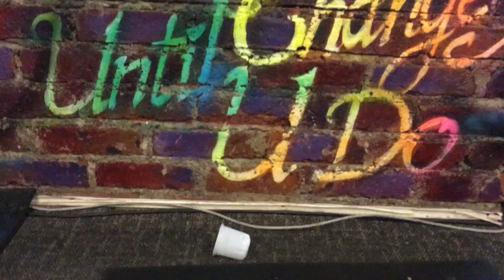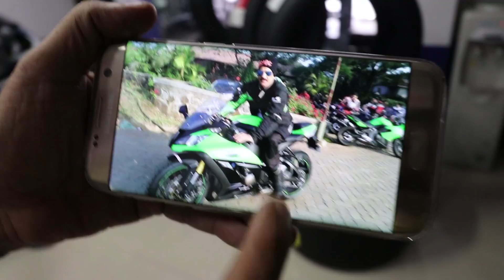FINALLY !! CHANGED !!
Gear i use :
Gopro hero 4
Gopro mic
Canon 80D

Motorcycle :
USB charger
Bluetooth intercom